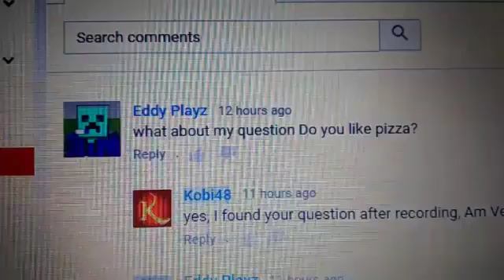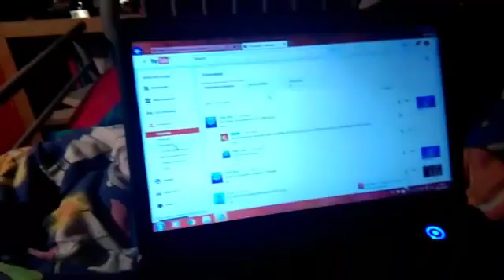Vlog/QnA Question!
Vlog #64: Also BeastGaming28's birthday.